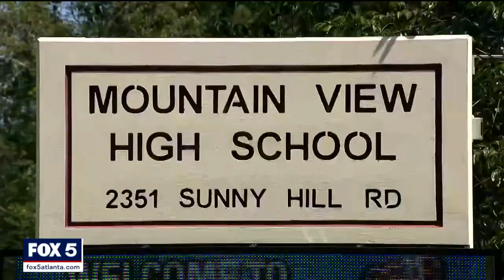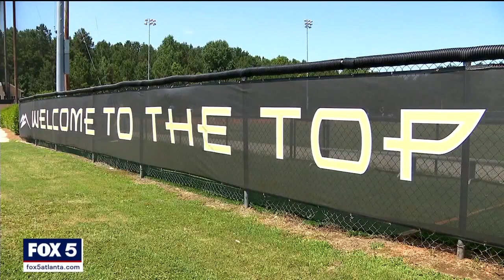Single fire ant bite kills Georgia mom | FOX 5 News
FOX 5 Atlanta learned a single mother died from a massive allergic reaction stemming from a single bite from a fire ant. Officials say she couldn't get to an EpiPen in time.